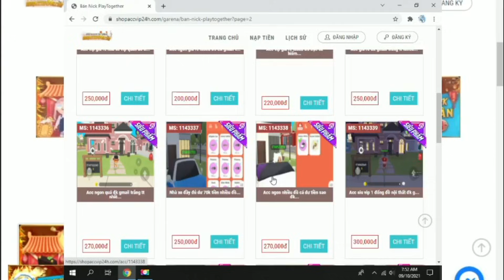PLAY TOGETHER | MỘT NGÀY TOÀN MÀU ĐEN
Chào các bạn hôm nay sẽ là một video về game play together , video ngày hôm nay mình sẽ làm về thử thách một ngày toàn màu đen trong game play together , video này rất bổ ích cho các bạn xem giải trí .Nhớ chia sẻ video ủng hộ kênh mình nha.